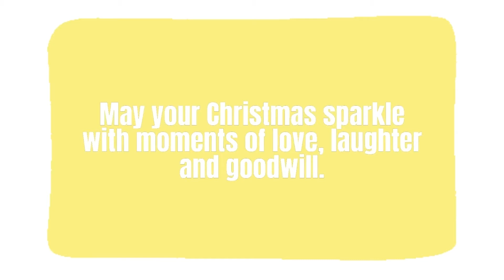Best wishes for the Holidays, and for health and happiness throughout the coming year